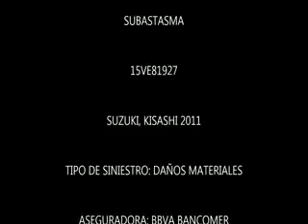SUBASTASMA SUZUKI, KISASHI 2011